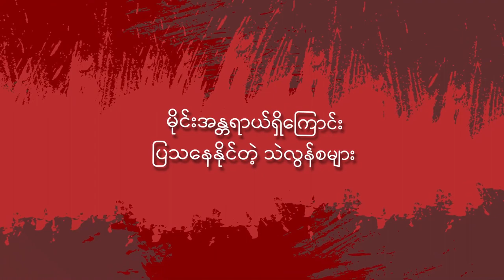စစ်လက်နက်_အကြွင်းအကျန်နဲ့_မိုင်းအန္တရာယ်_အသိပညာပေး - အပိုင်း { ၂ }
🙏မင်္ဂလာပါ🙏

Military_weapons_remnants_and_mine_danger_education

🤝🤝အထူးကျေးဇူးတင်ပါတယ်

3# ⛑️👮Ta'ang National Revolution Day